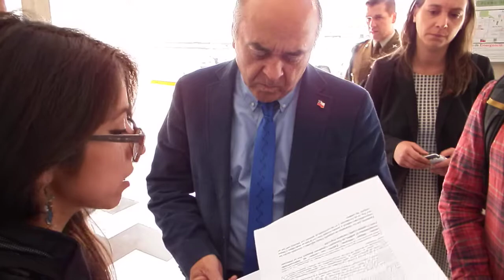Jóvenes interpelan a intendente Ulloa sobre asesinato de Catrillanca y balazo a niña de 13 años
Jóvenes de la región del Bio Bio interpelan al Intendente Ulloa por el asesinato del joven mapuche Camilo Catrillanca, en manos del Comando Jungla de Carabineros, y el baleo a una niña de 13 años, en una protesta por la militarización del Wallmapu.
El intendente sólo dice que es un error.